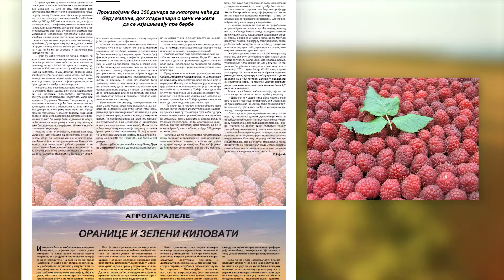Poljoprivrednik 05.04.2024.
agrotv.net